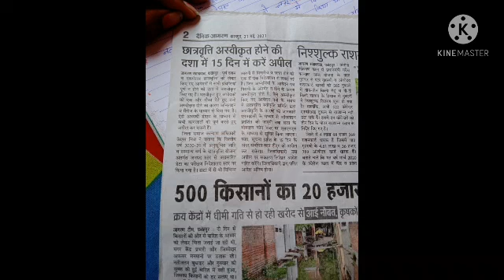छात्रवृत्ति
Video from RAJOO Sonkar